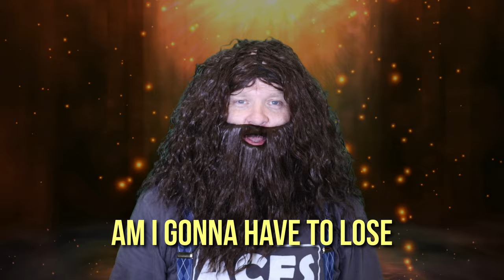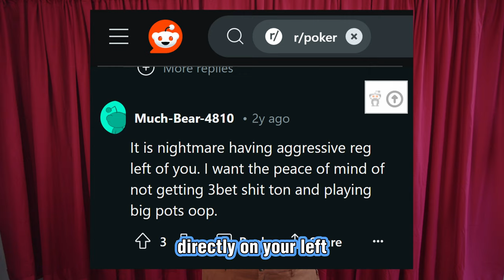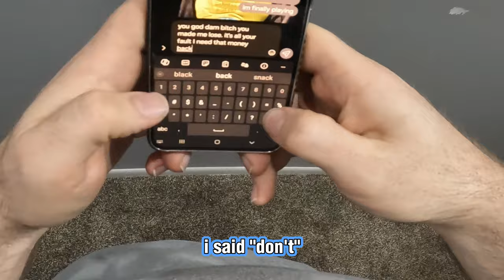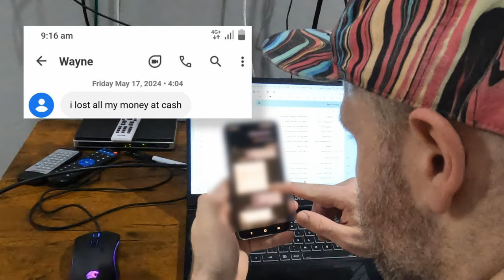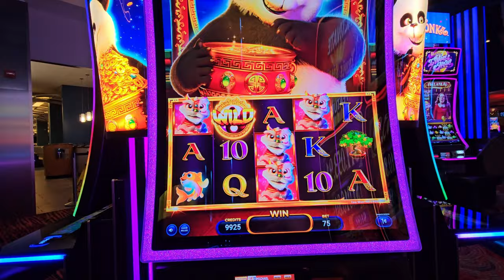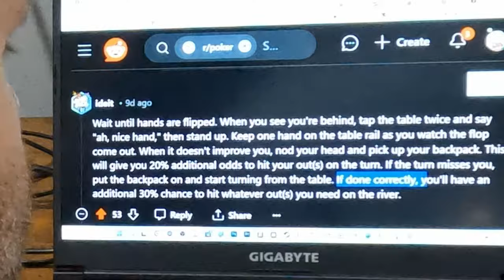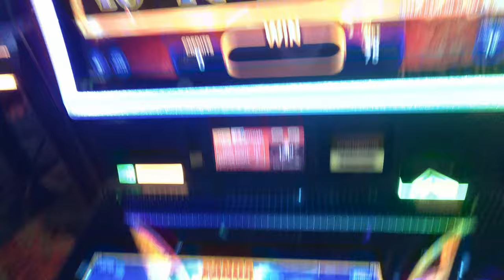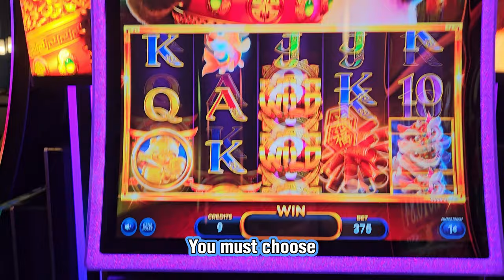I Summoned a spirit for a PERFECT River → Ancient Sorcery from Reddit → VLOG 16 MSPT Firekeepers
♠ VLOG 16 ♠

♥ I played May 16 - 19, 2024 at @firekeeperscasino6530 for the MSPT $1,110 Main Event Holdem Tournament. @MSPTPoker

♣ The whole weekend was an adventure with crazy twists and turn. I had an unbelievable hand on Saturday after discovered an ancient Chinese ritual from reddit that will help you it your outs when you're all in.

♣ Here is the reddit link if you care to read it

♦ I was double teamed by two of the best poker pros Patrick Steele and Dash Dudley. I also played some slot machines with a very unpredictable outcome.

♥ Next up is the world series of poker in Las Vegas! I'm selling up to 50% of my action for the $10,000 WSOP Main Event July 4th. Message me if interested.

SHOUT OUTS

Featuring Patrick Foogazi as Psychic Panda Pixie

Special Thanks to Pat and Ben. We had a lot of fun goofing around with this video. They produced the outro PANDA a couple hours and it's seriously awesome! Check out their socials ↓

♫ PANDA by Stick Boovy (lyrics) ♫

I’m a panda
From Atlanta
I’m Makin Bands Bruh
I’m Makin Bands

Double Lit
Triple Lit
A.L.L. I.N.

Adrenaline and Booze
Until I motha effin win
A.L.L. I.N.
I run it till I lose it
Check Raise All In

⁍ Chapters ⁌

00:00 Intro
01:29 Thursday
03:54 Bullet 1 ft Dash
06:45 Pot Limit Omaha & Dinner
08:15 Friday (Where's Wayne?)
09:00 Bullet 2
12:22 Bullet 3
13:16 r/poker chip stacks
14:22 The Ritual
15:04 Saturday
16:23 Bullet 4
17:35 Crazy Hand KQo
19:59 Silent Aces Task 5
20:26 Suited
21:50 Panda Empire Slots
24:06 WSOP Next